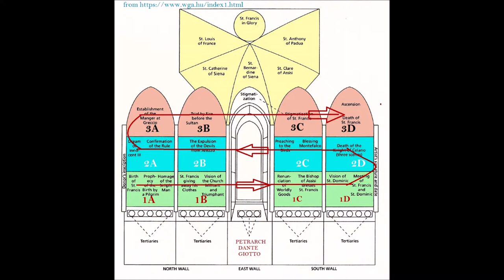Benozzo Gozzoli, Fresco cycle in Montefalco, View of the 2nd register of frescoes on the wall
The rib-vaulted, pentagonal apsidal chapel (choir) of the Franciscan monastery church in Montefalco, built between 1336 and 1340, was decorated in 1450-52 by Benozzo Gozzoli with a cycle of frescoes depicting the most important stages and deeds from the life of St Francis, the founder of the order.
The selection of scenes in Montefalco differs from the traditional pattern. Benozzo only depicted scenes from the saint's life from his birth to his death, and omitted the posthumous miracles. He also did not keep to the chronological order of events, instead creating a new thematic order of the saint's life. The lowest row - with the exception of the Meeting of St Francis and St Dominic - shows scenes from his youth. In the second row his deeds are depicted, and in the third row the proofs of divine mercy. Benozzo places the emphasis in his life of St Francis on the proofs of divine mercy and the similarities and parallels between his life and Christ's. At the same time, he places the scenes in a contemporary architecture and landscape, in order to give his contemporaries a closer understanding of St Francis.
The cycle of St Francis in Montefalco contains a total of 19 episodes from the life and work of the saint, arranged in a total of 12 pictures and a lost stained glass window. The episodes are the following:

View of the 2nd register of frescoes on the wall
Scene 5
Episodes: (10) Dream of Innocent III, (11) The Confirmation of the Rule
Scene 6
Episode: (12) The Expulsion of the Devils from Arezzo
Scene 7
Episodes: (13) Preaching to the Birds, (14) Blessing Montefalco
Scene 8
Episode: (15) Death of the Knight of Celano